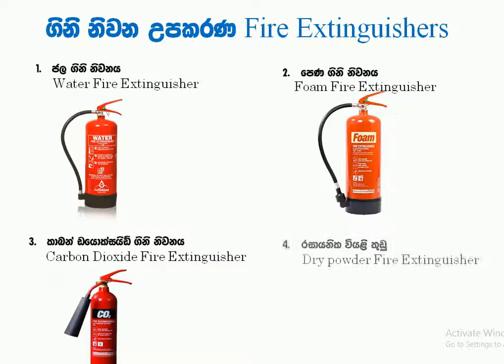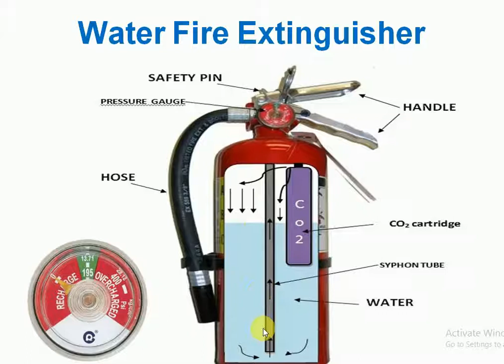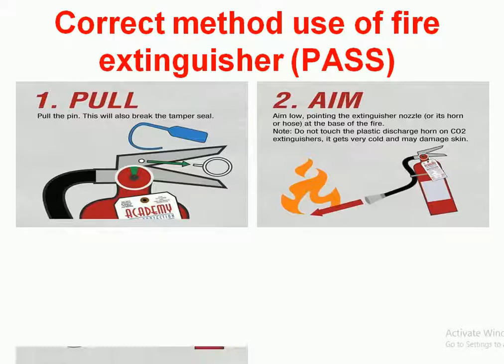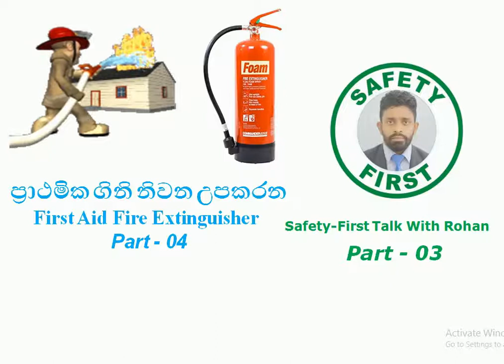Firefighting and Fire Prevention (Sinhala) (සිංහල) - Water-Fire Extinguishes - ජල ගිනි නිවන උපකරණ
Fire extinguishers play a very important role in first aid fire-fighting. They can mean the difference between a small localised incident that is quickly put out,